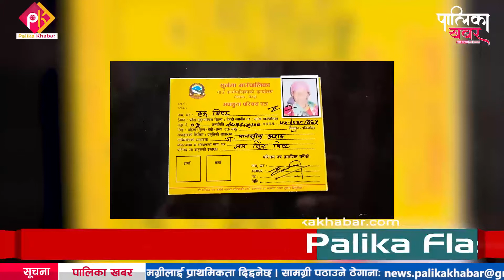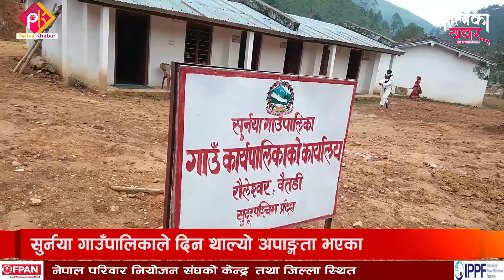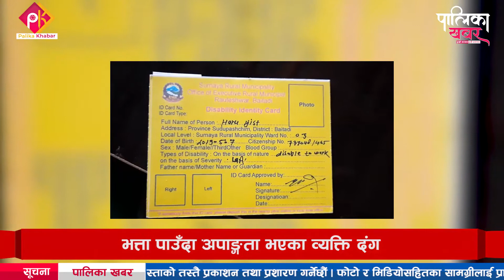सुर्नयाले दिन थाल्यो अपाङ्गता भएका व्यक्तिलाई भत्ता || palika khabar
फोन नं.: ९७७–१–५२४४७७६
मोबाईल : ९८५१०७६६१५